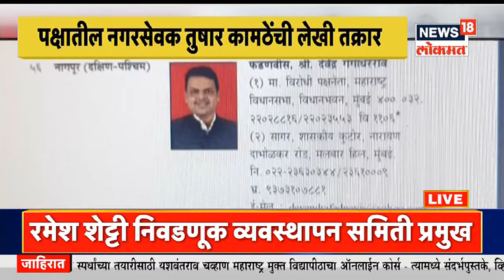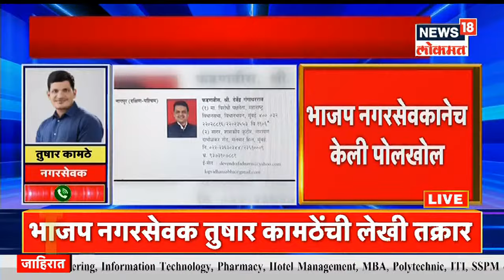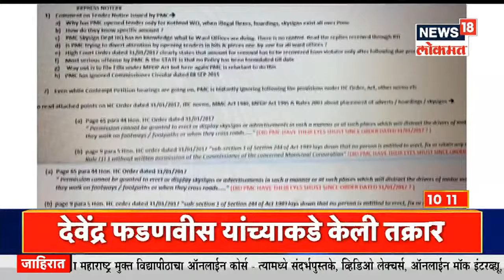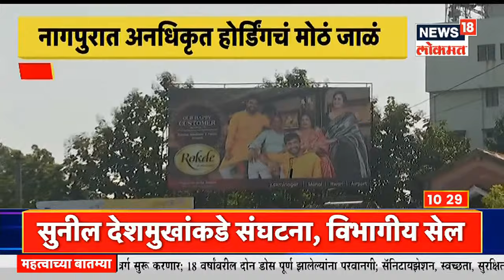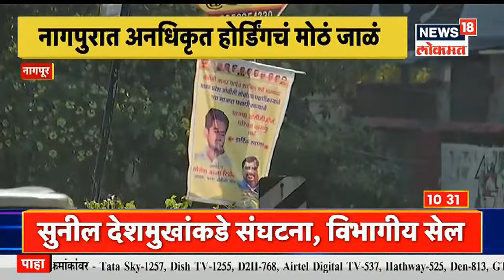पिंपरीत भाजपमध्ये उभी फुट? | Mudda Maharashtracha | News18 Lokmat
पिंपरी चिंचवड मनपामध्ये सत्ताधारी असलेल्या भाजपमध्ये ऐन निवडणुकीदरम्यान उभी फुटपडल्याचे चित्र समोर आले आहे. आमदार हुकुमशाही पद्धतीने कारभार करतात अशी तक्रार भाजपच्या नगरसेवकांनी देवेंद्र फडणवीसकडे लेखी तक्रार केली आहे.